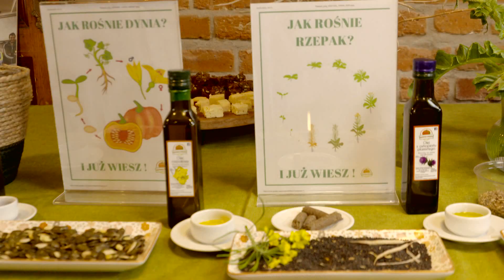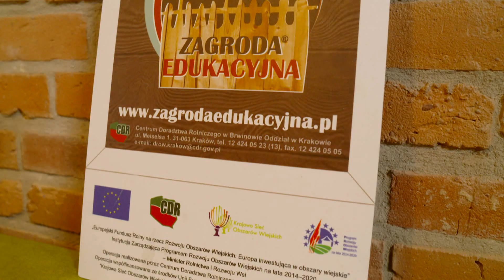Zagroda edukacyjna w Olszanach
Premiera odcinka: Sobota; Polsat 2, godzina 7.30
Powtórka odcinka: Niedziela; Polsat 2, godzina 7.30